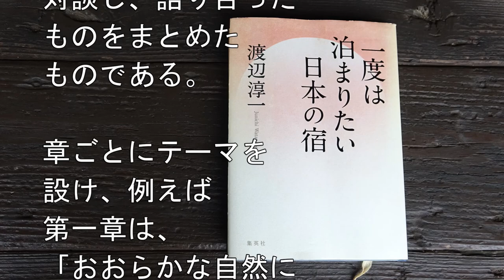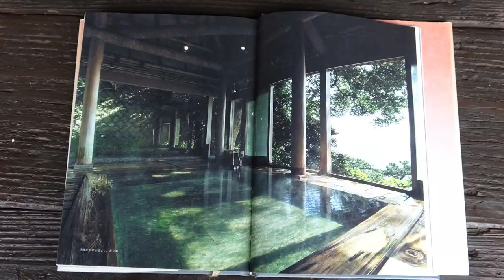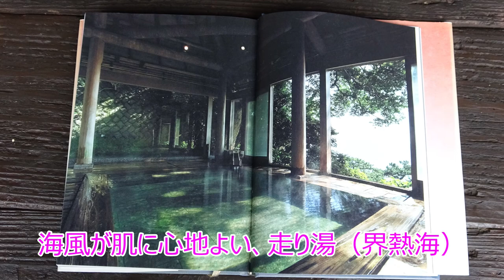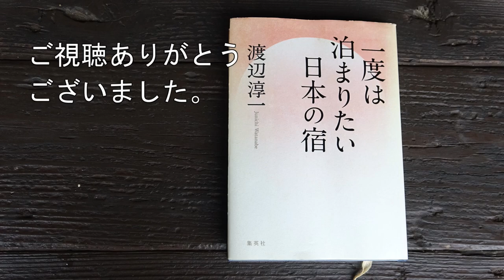渡辺淳一著『一度は泊まりたい日本の宿』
何処か行きたいですね。

この本に掲載されている、旅館、ホテルの一覧です。

北海道―銀鱗荘、ホテルニドム
栃木県―二期俱楽部、日光金谷ホテル
東京都―ザ・ペニンシュラ東京
神奈川県―富士屋ホテル、海石榴
長野県―星のや軽井沢
静岡県―界熱海、新井旅館、三養荘
石川県―浅田屋、べにや無何有
三重県―志摩観光ホテルベイスイート
京都府―炭屋旅館、柊屋
奈良県―奈良ホテル
岡山県―旅館くらしき
香川県―ベネッセハウス
広島県―岩惣
山口県―別邸音信
大分県―界ASO
沖縄県―ジ・アッタテラスクラブタワーズ、南西楽園シギラベイサイドスイート